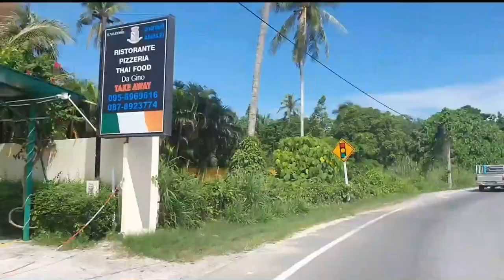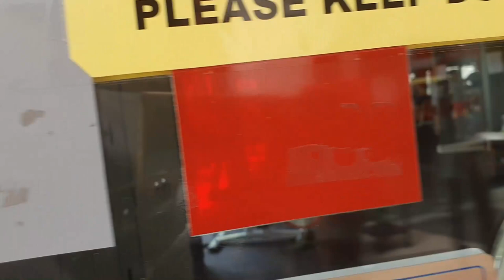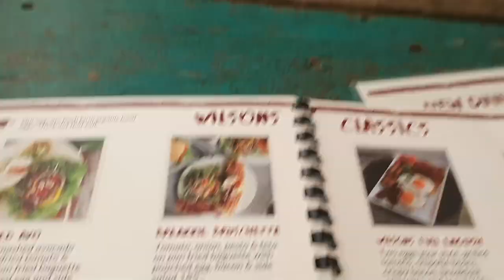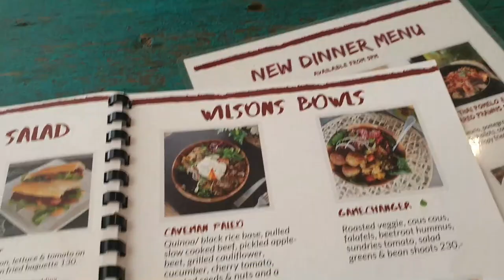Thailand Vlog #49: My Favourite Place To Stay In Phuket, Thailand.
So I made a video previously talking about how much things cost here in Phuket so I show you in this video some of those things. I also show you the area where I stay which is my favourite area of Phuket.

Links to videos that can show you more of the area.